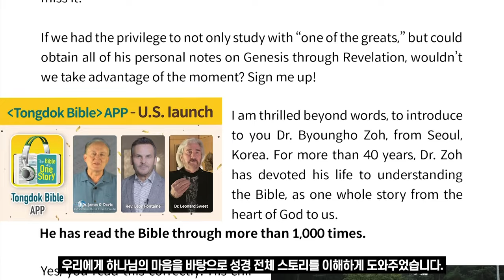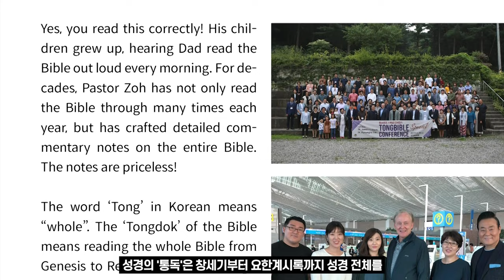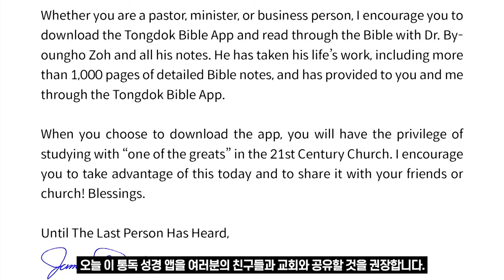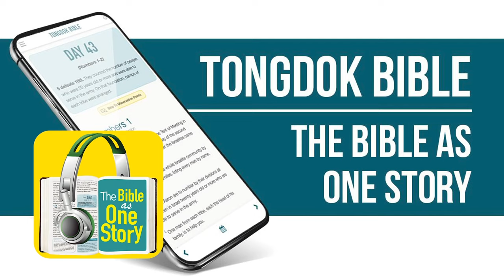글로벌처치네트워크 대표 제임스 데이비스 박사가 전 세계 2,600교단의 70여 만 교회 목회자들에게 보내는 편지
Download Free The Tongdok Bible App Today!
The Bible as One Story